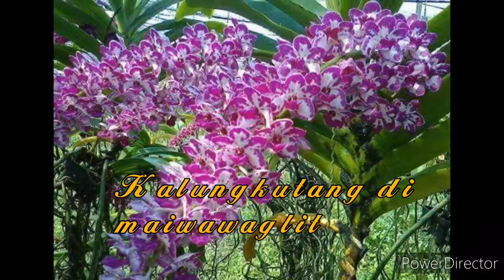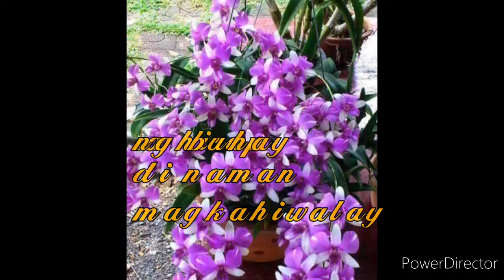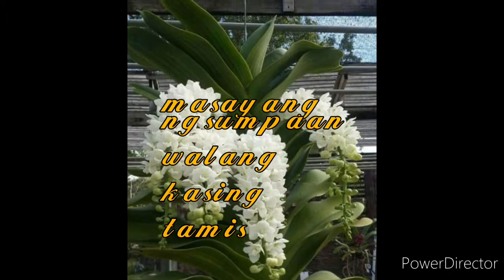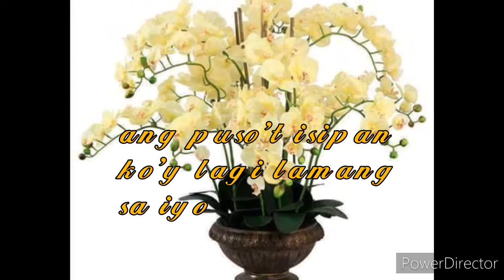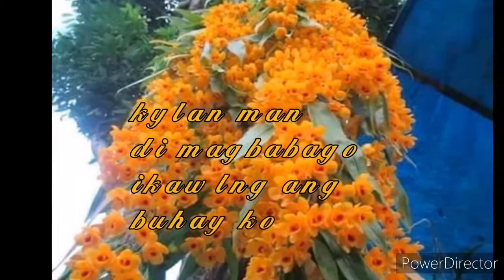💕 Mahal miss na miss kita 💕